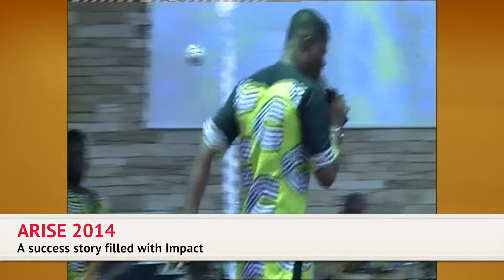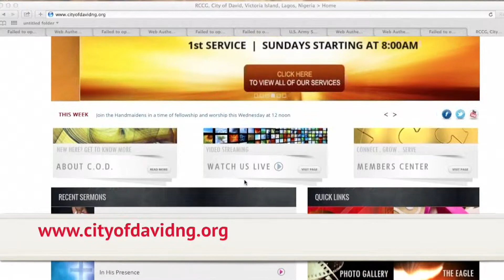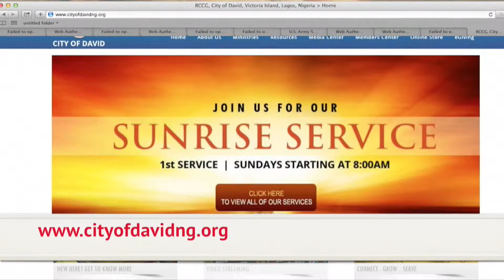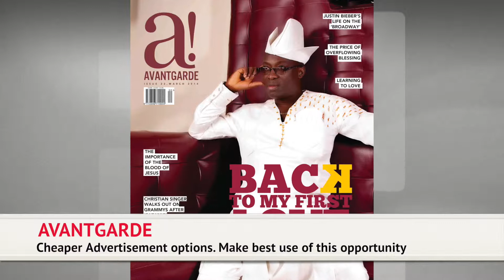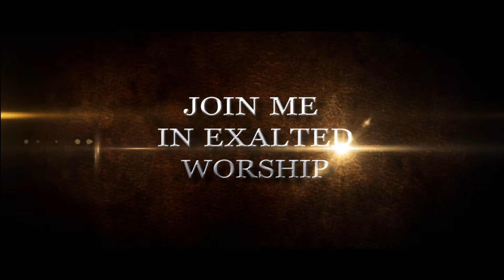RCCG COD News Update October 26, 2014